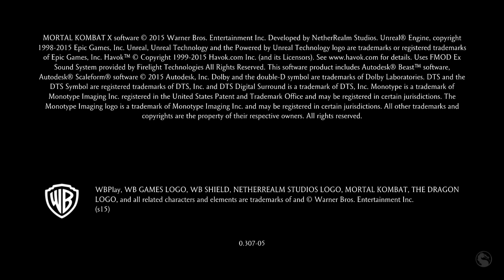Mortal Kombat X Part 1-Johnny Cage